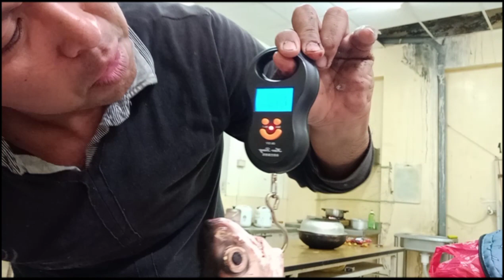| Bumalik ako para manghuli NG Bangus sa ilog ng Tainan | Buhay Ofw Taiwan | Sonny Larosa